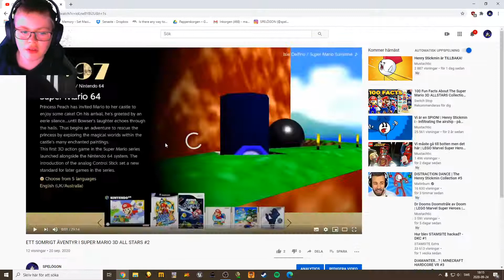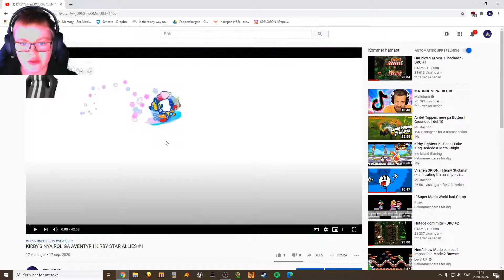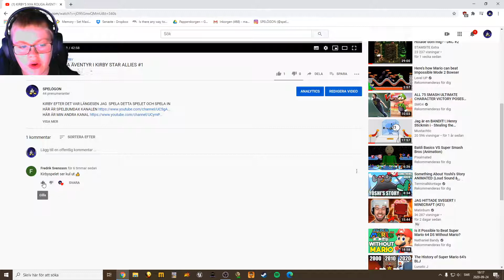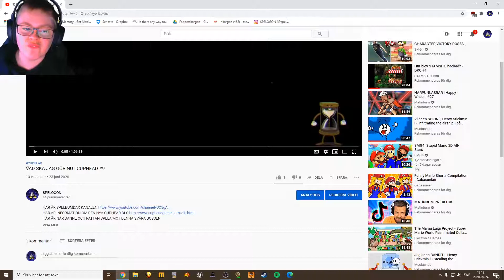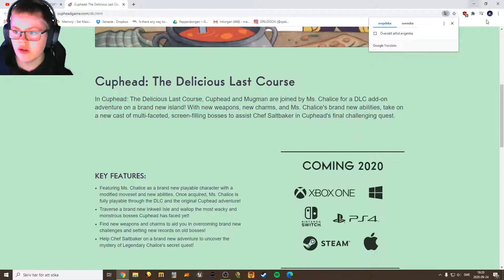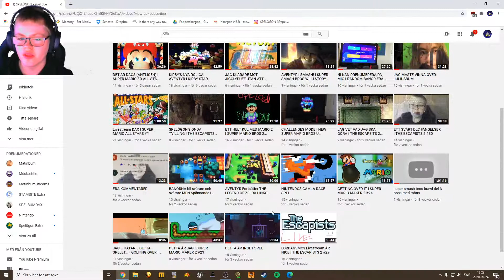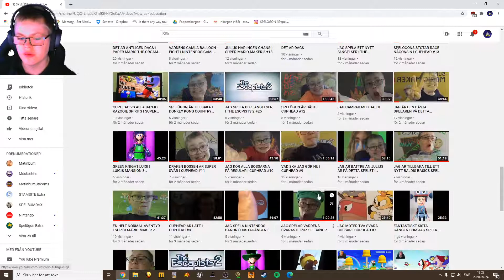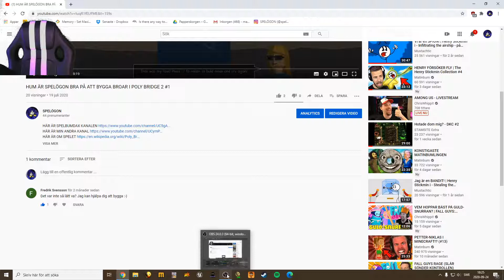DEN FÖRST KOMMENTAR OCH MÅNGA FINA KOMMENTAR OCKSÅ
JAG FÅR MÅNGA FINA KOMMENTAR MEN EN KOMMENTAR VAR ANDE LUNDA MEN COOL